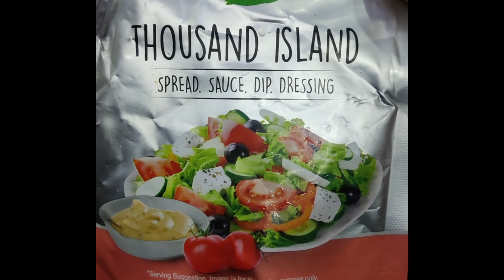अब इस नए तरीके से बना के देखें ब्रेड पकोड़े | bread pakoda with new style recipe in hindi BREAD 🍞🥪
हलवाई जैसे घर पर बनाएं bread pakora recipe | bread pakore | besan bread | besan vali bread | pakore | pakore | ब्रेड पकोड़ा | ब्रेड पकोड़ा रेसिपी | हलवाई जैसी ब्रेड बनाना सीखें हिंदी मे